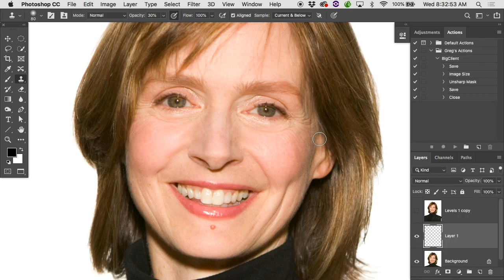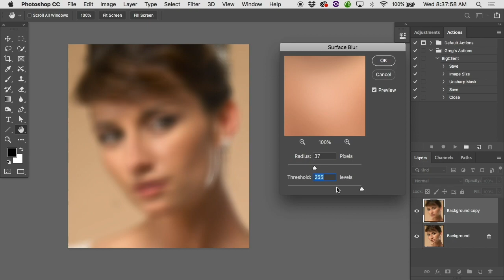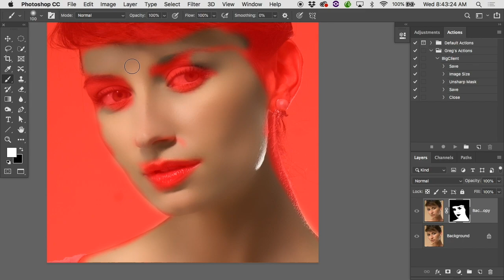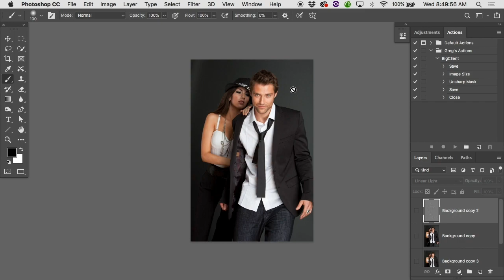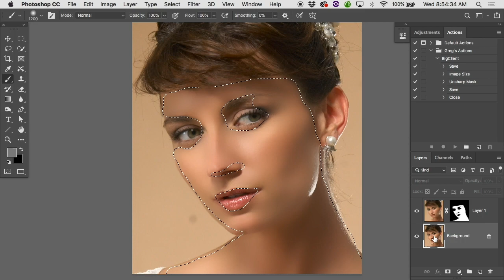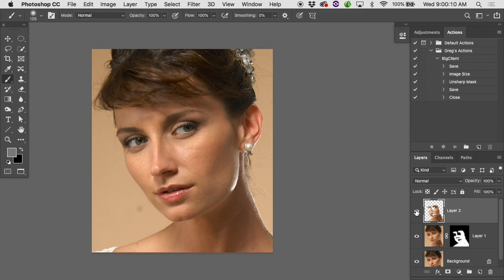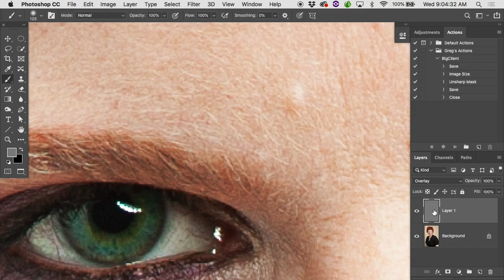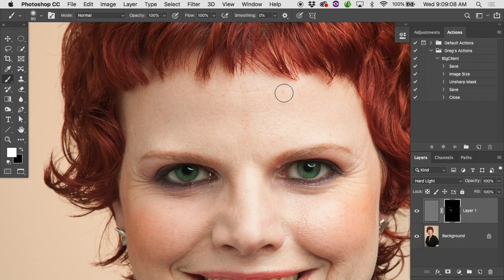An Introduction to Frequency in Photoshop; Quick and Easy Skin Retouching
Sometimes you need to process a lot of images. Maybe you don't have time to focus on each aspect of each image individually. In this lecture, we'll take a look at a couple of quick and easy 'good enough' retouching techniques that can be used to get through a lot of images fast. We'll also gain an understanding of the concept of 'frequency' as it relates to image information.